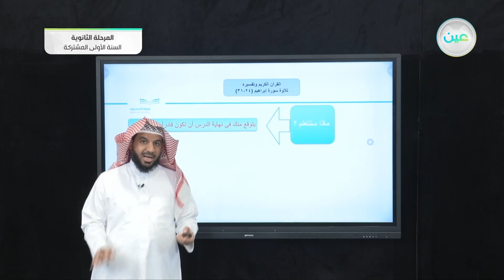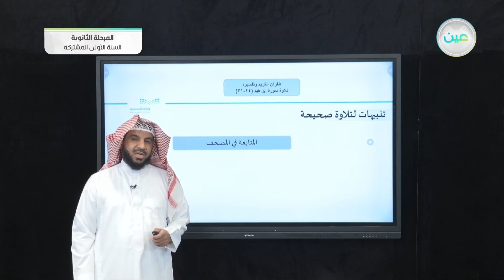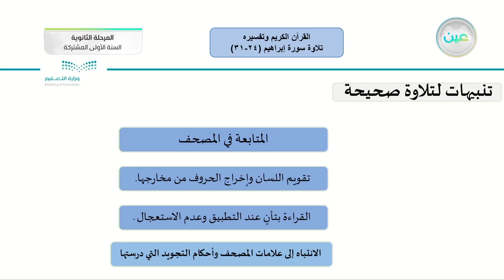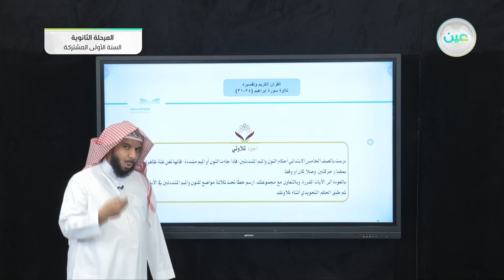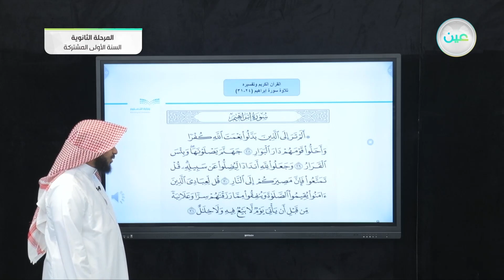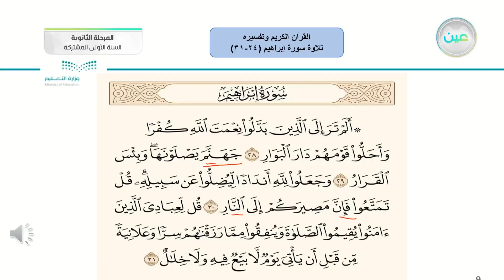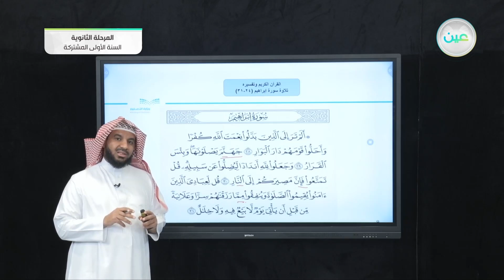تلاوة سورة إبراهيم (24-31) - القرآن الكريم وتفسيره - السنة الأولى المشتركة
الحصة الأولى - الخميس - الأسبوع السابع - السنة الأولى المشتركة